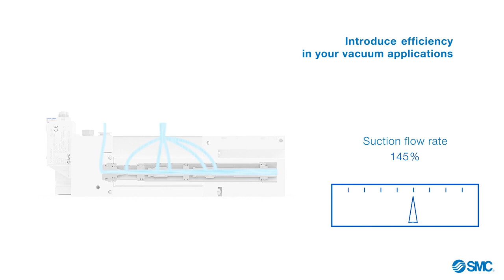SMC Multi stage ejector (Vacuum Generator)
"𝐙𝐋 𝐒𝐞𝐫𝐢𝐞𝐬 𝐕𝐚𝐜𝐮𝐮𝐦 𝐆𝐞𝐧𝐞𝐫𝐚𝐭𝐨𝐫- 𝐌𝐨𝐮𝐧𝐭𝐢𝐧𝐠 𝐢𝐬 𝐧𝐨𝐭 𝐚𝐧 𝐢𝐬𝐬𝐮𝐞!"
Vacuum Generator series ZL series is a multi-stage, high-efficiency vacuum generator. For each scfm of compressed air it consumes, the ZL generates an incredible 1.587 scfm of suction flow. The ZL is available with a built-in vacuum switch with digital readout for design flexibility. Other features include built-in suction filter, exhaust silencer, and one-touch tube fittings. Its' compact design allows for mounting from three sides.